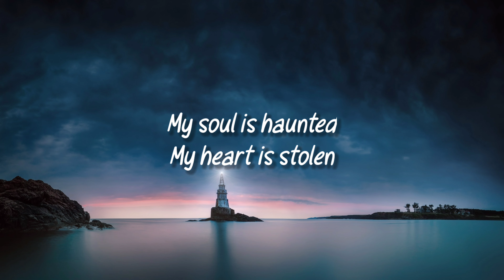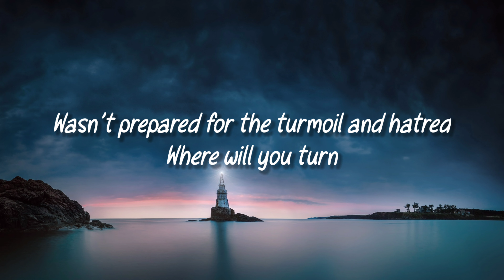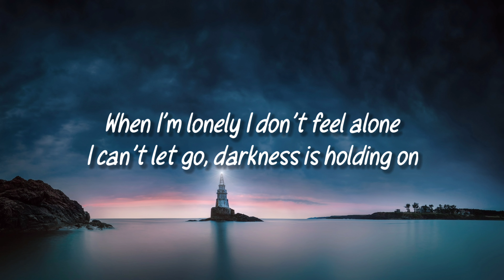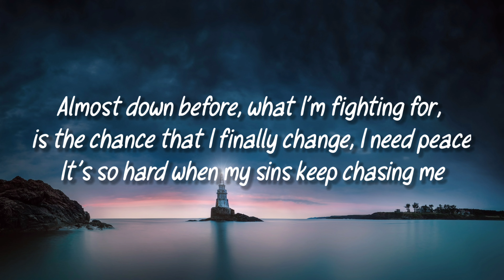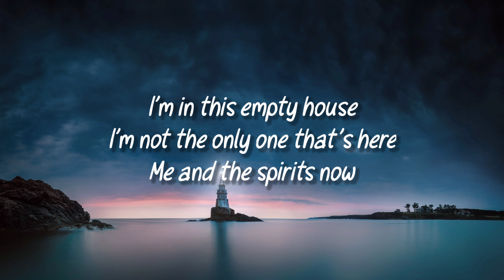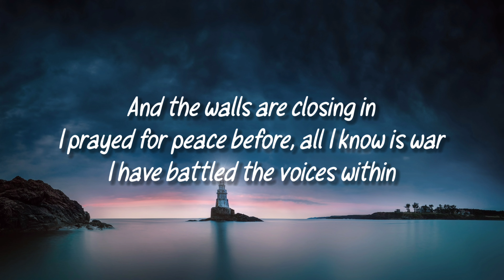Jelly Roll- Empty House (Lyrics)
Song Name: Empty House

Song By: Jelly Roll

Songwriters: David Ray, Andrew Baylis & Jelly Roll

Produced By: Andrew Baylis

Lyrics 📜:

My soul is haunted
My heart is stolen
You cannot break what’s already broken
I cannot get back time that I borrowed
Life is too short to fill all of the sorrow

I’m in this empty house
I’m not the only one that’s here
Me and the spirits now
And the walls are closing in
I prayed for peace before, all I know is war
I have battled the voices within
Angels I used to know, had to let them go
Now they visit when fear is in the air

My innocence taken, tried to rеplaced it
Chasing the same things that lеft me jaded
Must have mistaken my courage for bravery
Wasn’t prepared for the turmoil and hatred
Where will you turn when your conscience is calling your name?
Memories burn
I just watch as they go up in flames

When I’m lonely I don’t feel alone
I can’t let go, darkness is holding on
Almost down before, what I’m fighting for, is the chance that I finally change, I need peace
It’s so hard when my sins keep chasing me